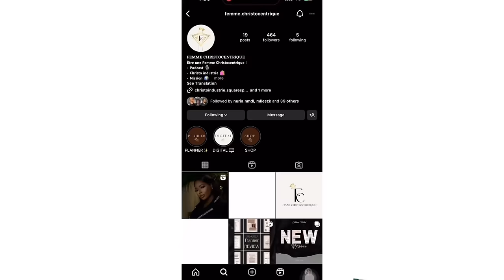DE LA DÉBAUCHE À SERVANTE DE DIEU - FC PODCAST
FC Podcast est un espace où les femmes de toutes origines et de tous horizons sont restaurées, édifiées et inspirées.

Nous abordons sans tabou les sujets essentiels souvent évités par la société.

Rejoignez-nous pour notre premier épisode où je partage mon témoignage personnel.

Crédit :
Instrumental